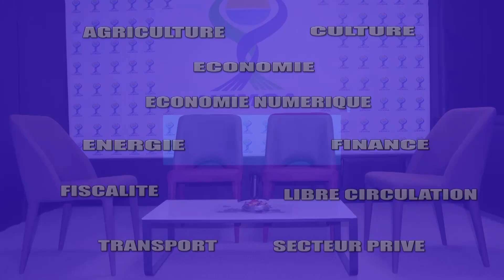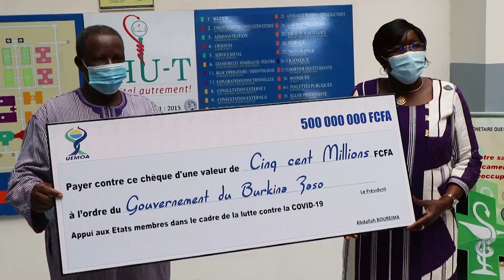L'INVITE DE L'INTEGRATION_LES CHANTIERS DE L'UEMOA DANS LE SECTEUR DE LA SANTE